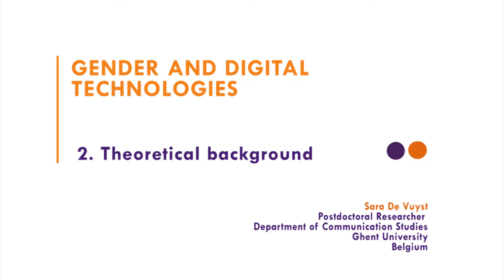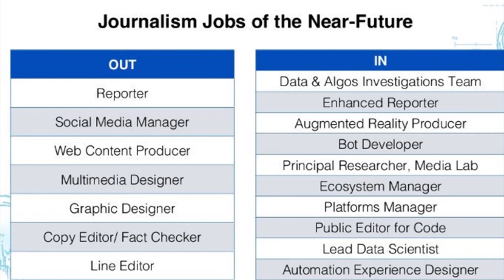8.1.2 - Gender and technology in journalism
In the second of two linked videos (2.1 and 2.2), theoretical concepts from feminist media studies, journalism studies and feminist technology studies will be combined to tackle the gender-technology question in journalism.